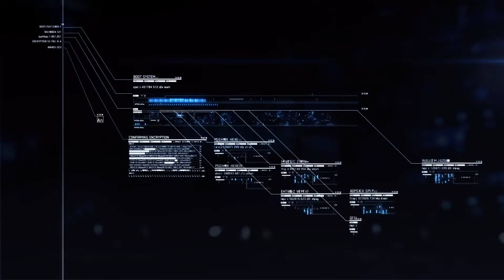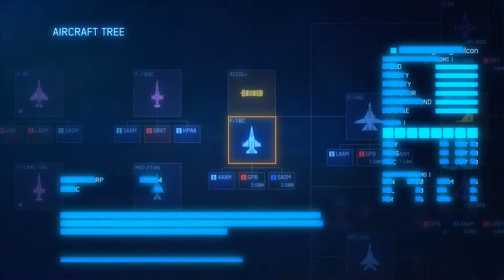Ace Combat 7 Skies Unknown - Mission 6 Hard Playthrough Mig29